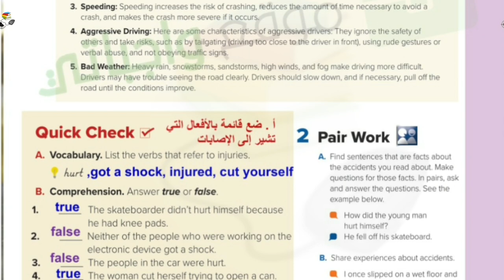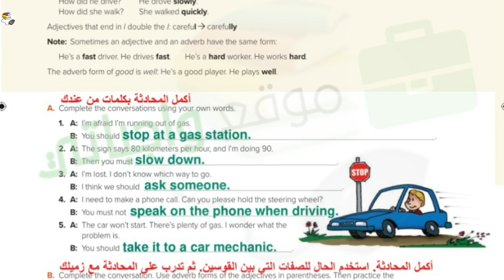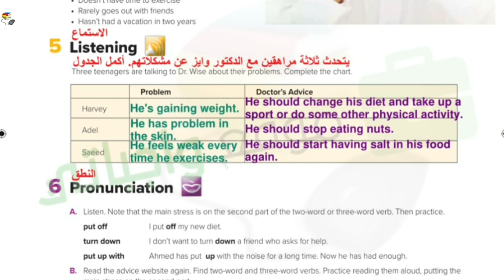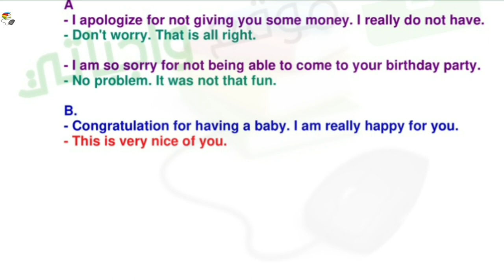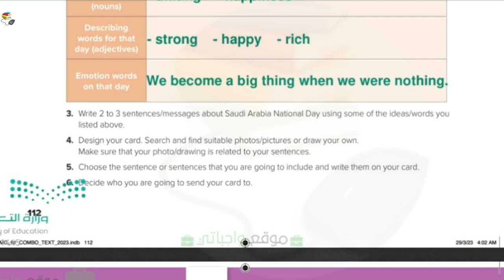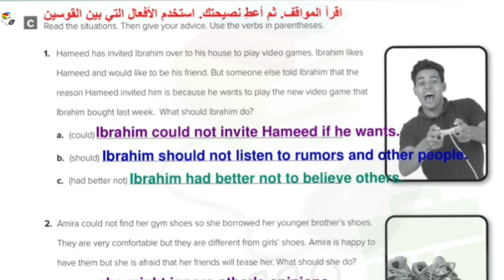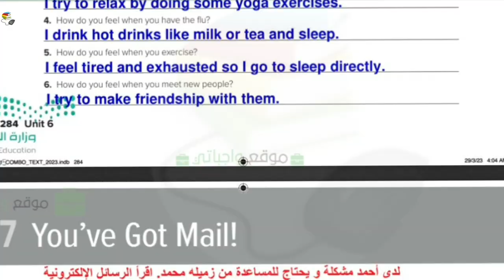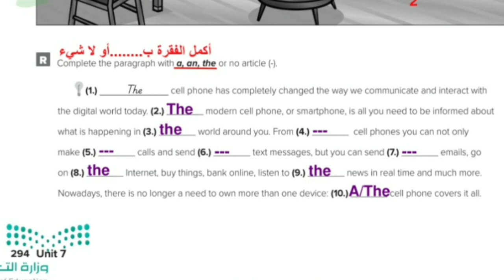حل كتاب MegaGoal1 اللغة الإنجليزية أول ثانوي مسارات الفصل الدراسي الثاني١٤٤٥ھ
حل كتاب MegaGoal1 ف2 اللغة الإنجليزية أول ثانوي مسارات الفصل الدراسي الثاني١٤٤٥ھ وحل كتاب MegaGoal1 للغة الإنجليزية الصف الأول الثانوي مسارات الفصل الدراسي الثاني١٤٤٥ھ حل كتاب اللغة الإنجليزية للصف الأول الثانوي مسارات الفصل الثاني١٤٤٥ھ